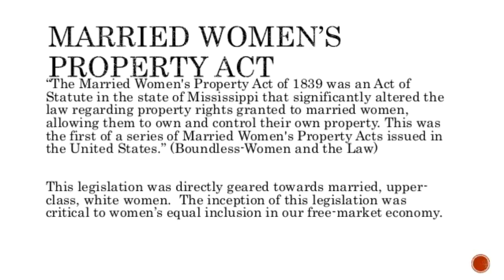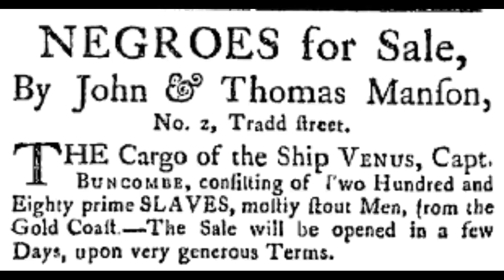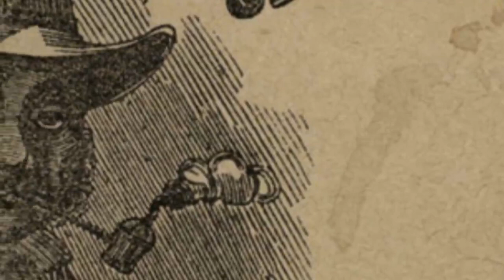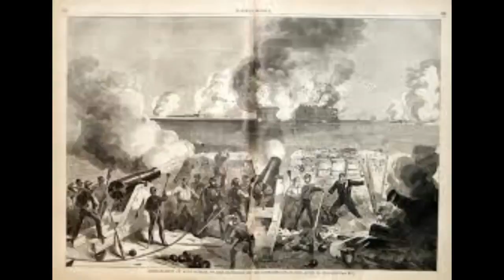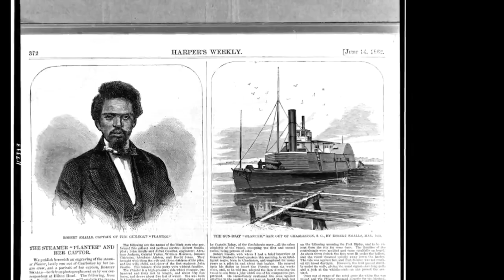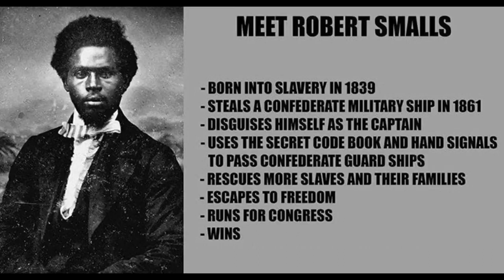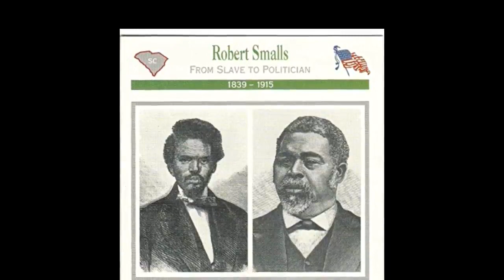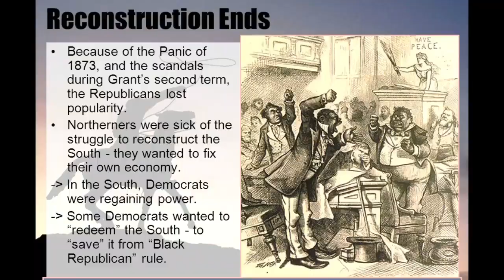Who is Robert Smalls? A Slave, American Civil War hero? A Politician? A Businessman? Chuck Grigsby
Robert Smalls may be best known for being a 23-year-old slave that was pressed into service for the Confederacy aboard a warship called the Planter. For nearly a year, he quietly observed the movements of the ship and it's crew. Just before dawn, on May 13, 1862, Smalls took his chance. While the ship’s officers slept ashore, he and his fellow slave crewmen pulled anchor and eased the Planter into the Charleston Harbor. They had prearranged to meet their family members there. Together, they embarked on an extremely dangerous journey. Smalls had to navigate the ship past four Confederate checkpoints; Castle Pinckney, Fort Ripley, Fort Johnson and Fort Sumter. After successfully doing so, he then had to safely approach the vessels of the Union naval blockade.

Their vessel was not fired upon. As shocked Union officers began boarding the Planter, they were met by Smalls, standing at attention, who saluted, and said “I am delivering this war material including these cannons and I think Uncle Abraham Lincoln can put them to good use.”

Smalls went on to serve with the Union during the war, and in 1868, in the South Carolina House of Representatives. Robert Smalls was later elected to the U.S. Congress to begin his first term in 1875.

Production Credits | | Restricted to U.S. & Territories

Chuck Grigsby